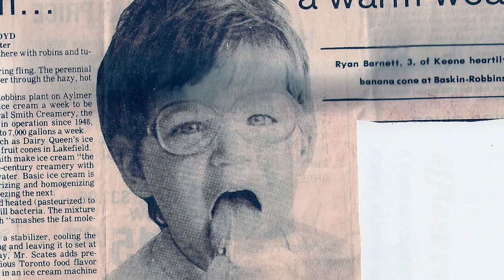Here's My Canada: The Small Farm Where I Grew Up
Join the conversation. Win great prizes. \ Joignez-vous à la conversation. Gagnez d'excellents prix.